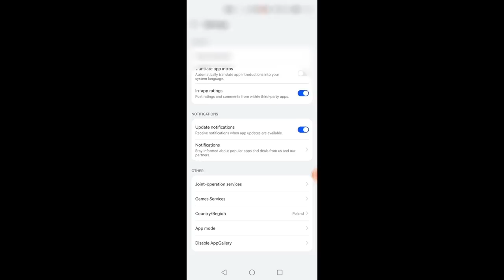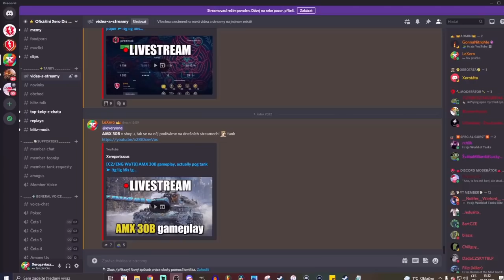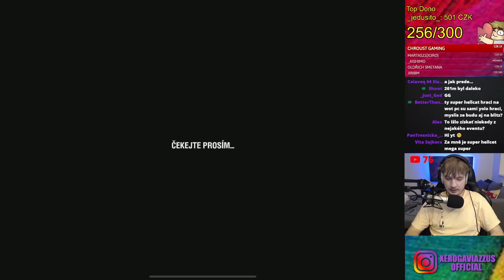Super Pekelnej Čičin! | WoT Blitz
Njoy!

Sponzoři iPadu:
Jiří K.
Pavel Kabát
DRACULA
Tomáš Airy Kořistka
DiraxCz
Kloktator Broken
iTzkoblizek
Thomas Karasek
Iamkosik
agy12
Šam Pus
Henry32_2